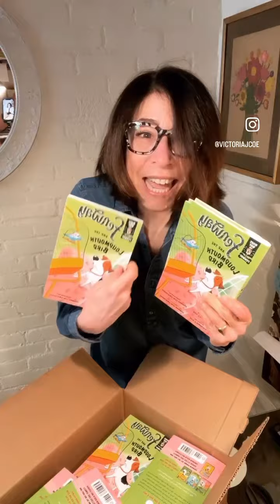Fenway and the Loudmouth Bird author copies are in the house! Available everywhere on April 4th!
In case you can’t tell, I’m super excited for my newest chapter book, where Fenway meets a bird who can speak HUMAN!

This 3rd book in the Make Way for Fenway! series is full of laughs and full of heart. Perfect for young readers ages 5-10, family or classroom read-alouds, and dog lovers of all ages.